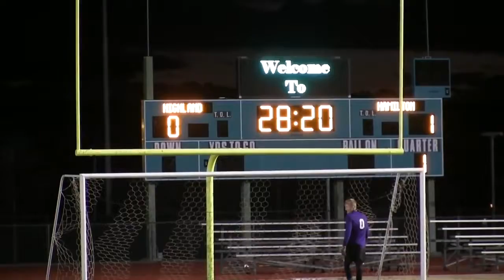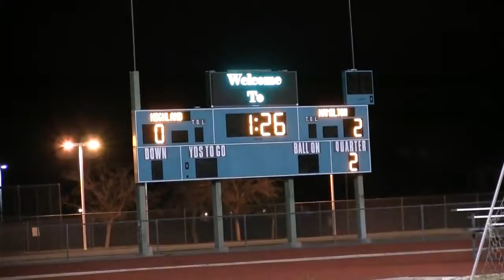Hamilton mVar 2016 01 04